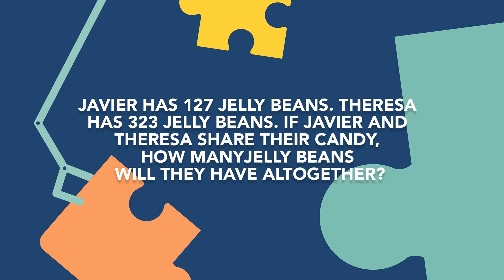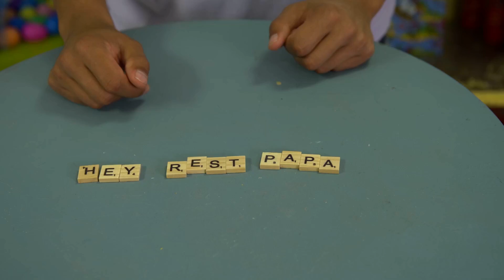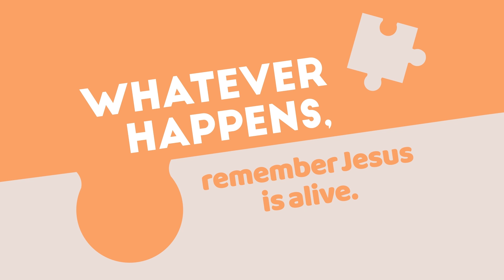The Rocks Upstreet Online | Pre Primary to Year 3 | April 2022 Week 3